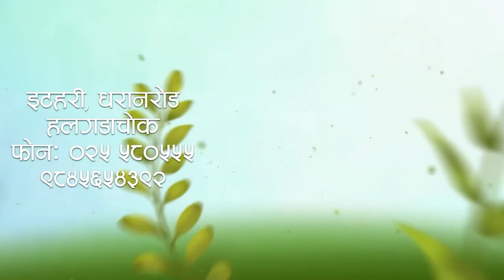एन्फामा दोस्रो कार्यकालको तयारीमा कर्मा || Karma Chiring Serpa